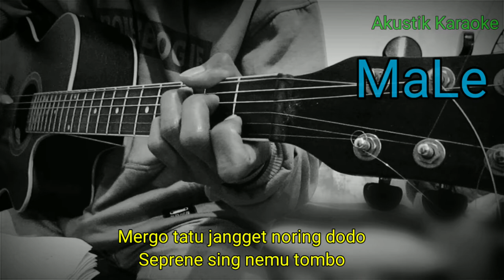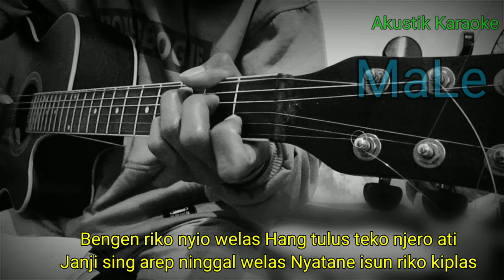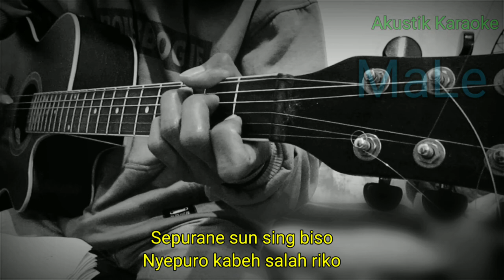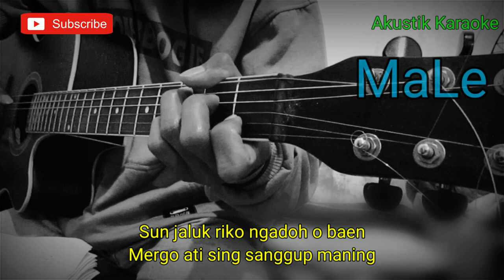SYAHIBA SAUFA - SING NEMU TOMBO (AKUSTIK KARAOKE) | MALE VERSION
Halo sodara kali ini ada lagu terbaru syahiba Saufa seng nemu tombo

Semoga video karaoke sing nemu tombo bermanfaat bagi anda ya

Lirik sing nemu tombo